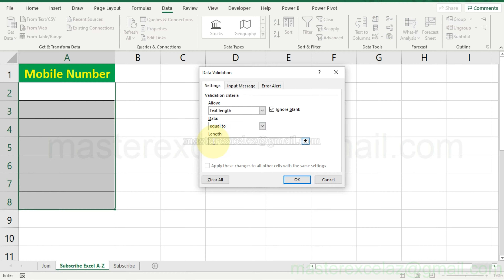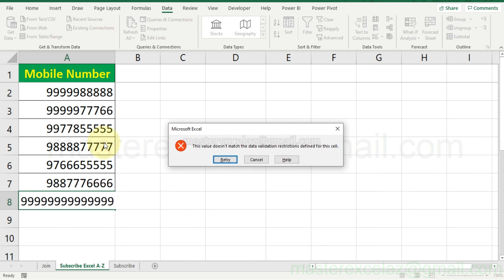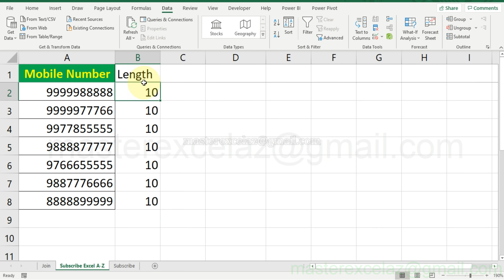Mobile number length fixing method in excel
This video shows you Mobile number length fixing method in excel.